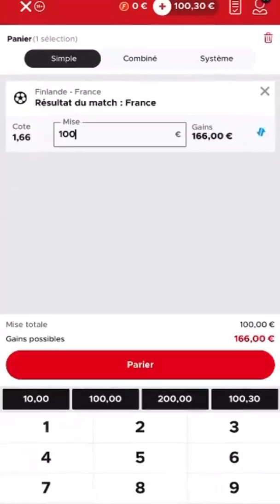HILONA GOS - 16 Novembre 2021